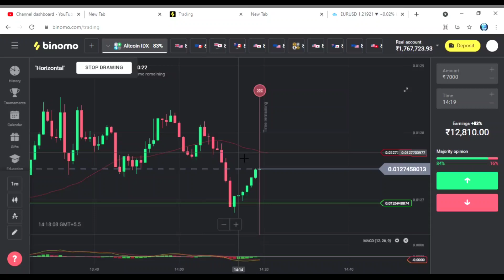BINOMO 100% WINNING STRATERGY || 40,000rs PROFIT LIVE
GEAR USED
○ My Camera
○ Lens: https
○ Tripod: https
g7U2M

binomo100%win
dropout enginee